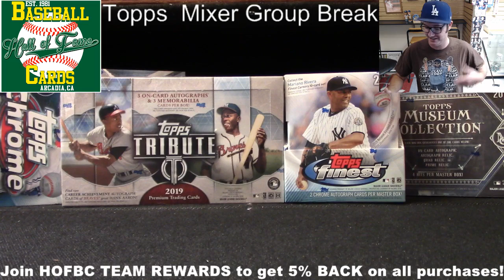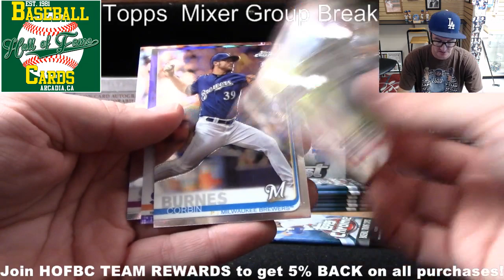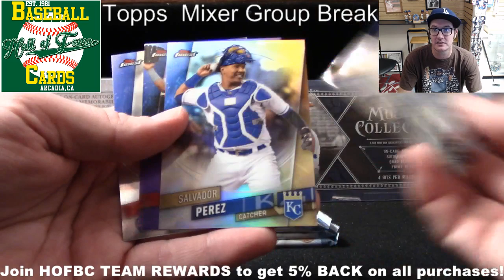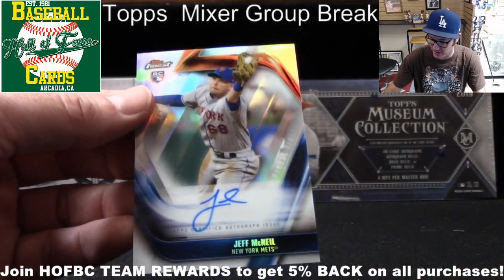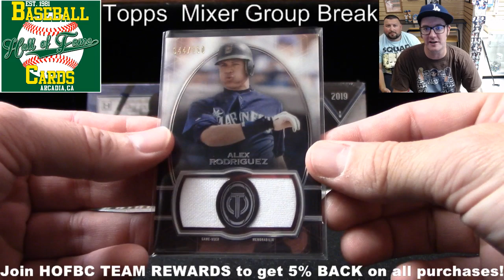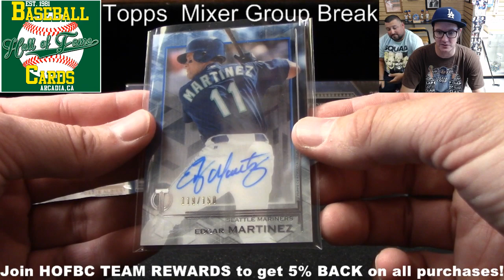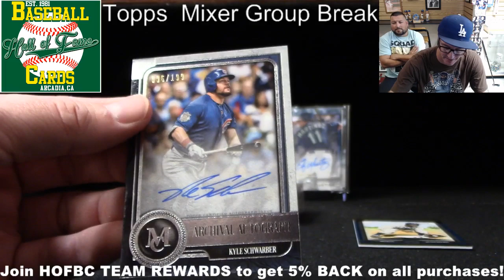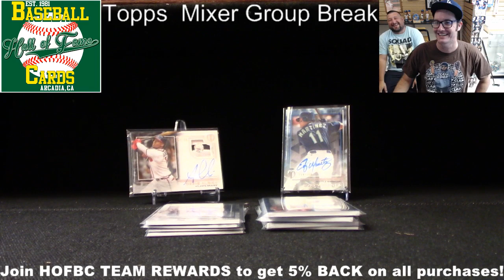GROUP BREAK!! Topps Baseball Mixer!